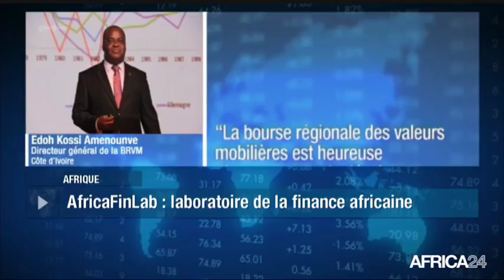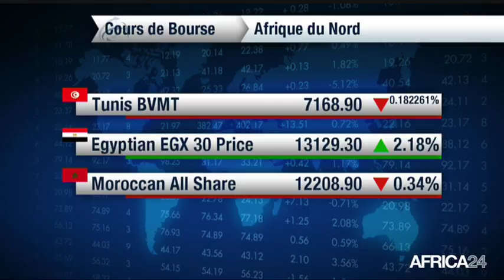Le Journal de l'économie du mercredi 4 avril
AFRIQUE, lancement d'africafinlab. AFRIQUE, afrique : libre-échange avec l'inde.